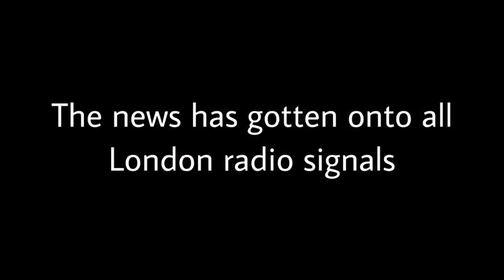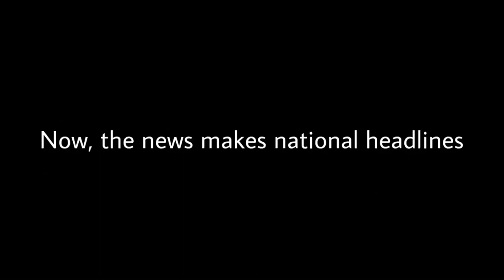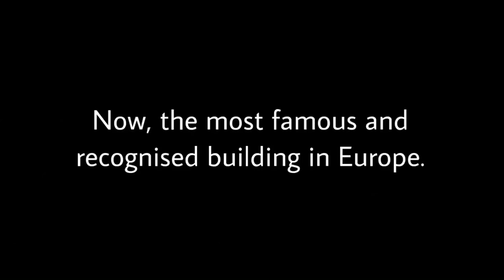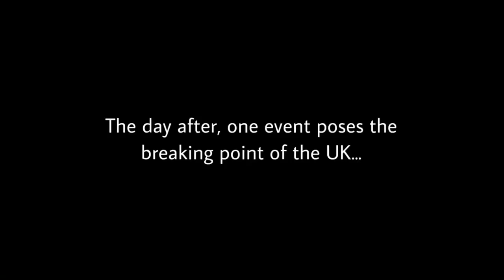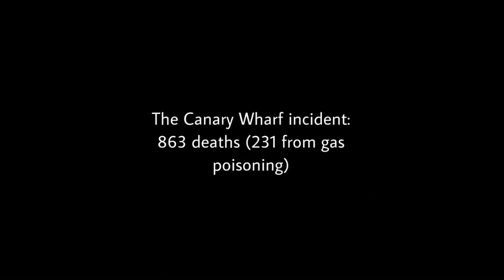Attack On London | EAS Scenario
If any of this DOES happen in real life, it’s purely coincidental.

This is an attack scenario if London were to be a victim of terrorised attacks.

Made by: TheGameRaider

u/Passionloop

This video may contain sensitive material.